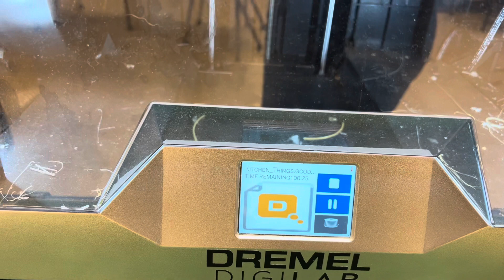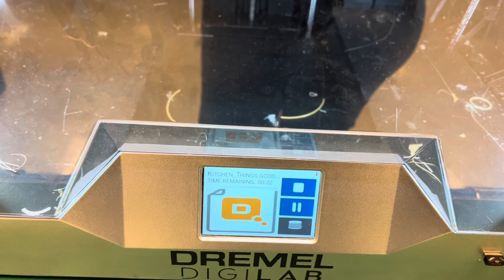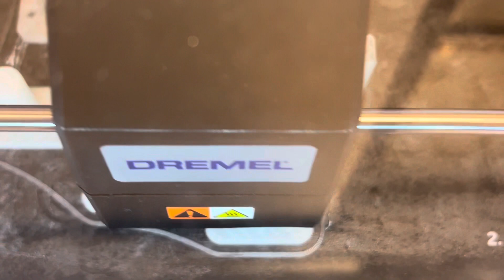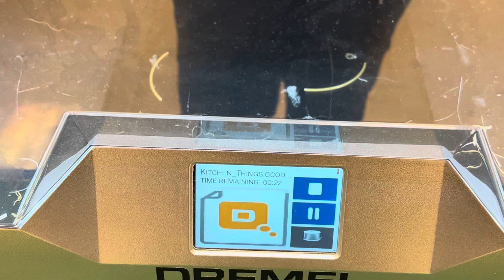Que es ?alguien sabe 🤷‍♀️